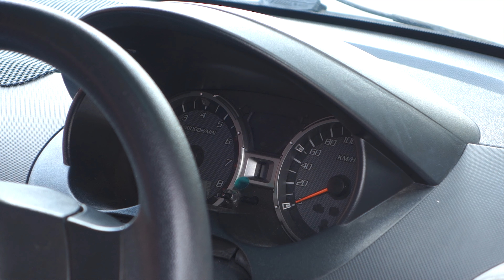Suis Pintu Bermasalah. Alarm Berbunyi Tiba-Tiba. Apa Puncanya?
Pintu kereta anda berbunyi tanpa sebab? Kenapa? Puncanya sebab suis pintu yang bermasalah. Dalam video ini kita akan sama-sama tengok punca kenapa suis pintu bermasalah dan litar tidak berubah walaupun pintu tertutup rapat.

Cawangan Cikgu Kereta:
23 Jalan Bestari 88, Taman Mutiara Rini 81300 Skudai, Johor
28, Jalan 9/23e, Taman Danau Kota 53300 Kuala Lumpur